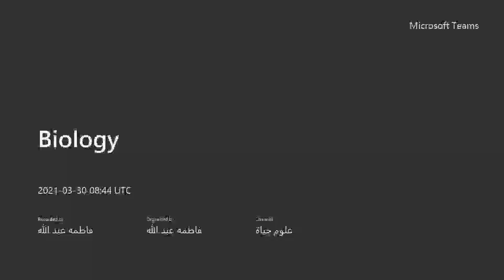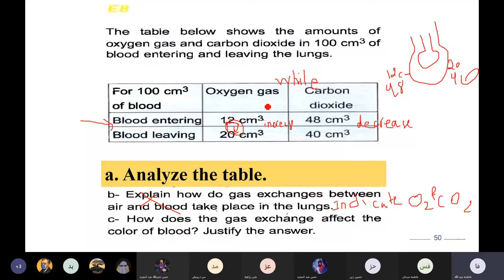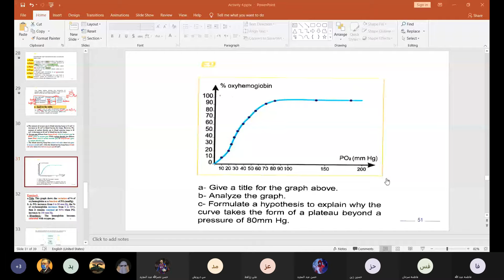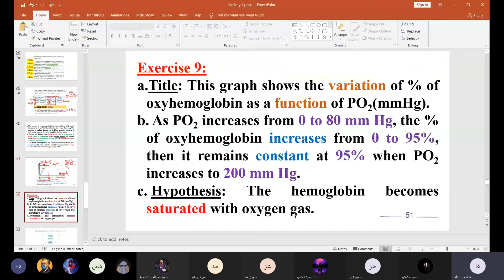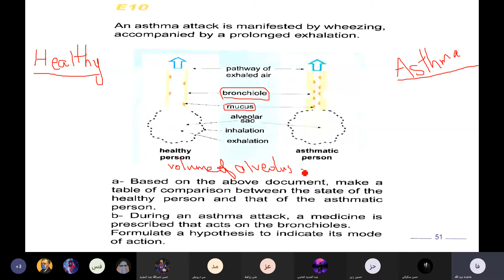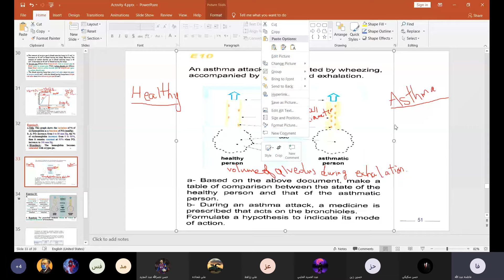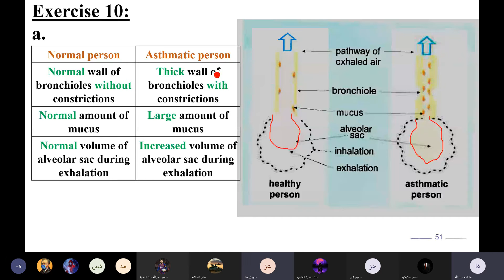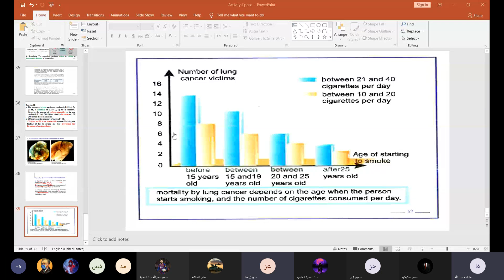9B Tues March 30